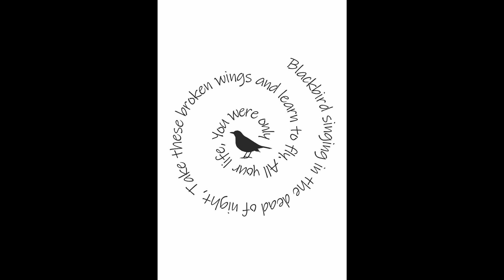"Black Birds Singing At the dead of night" TJ Music Cover|| The Beatles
Comment songs for me to cover 👑👑👑